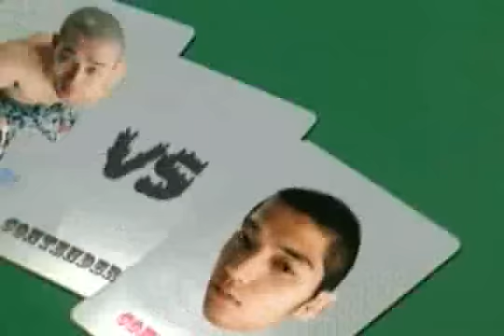Hideo Tokoro ( 所 英男 ) - Masakazu Imanari ( 今成 正和 )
the CONTENDERS 7 NEXT

横浜赤レンガ倉庫 , 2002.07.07